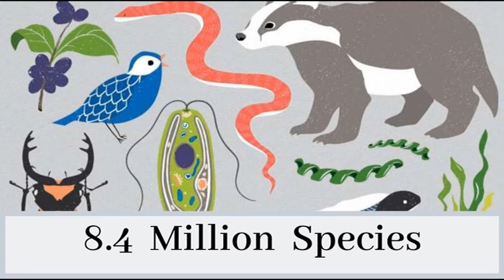चौरासी लाख योनियां और मनुष्य | 8.4 million species of life and Human Body | Amrit Pravaha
चौरासी लाख योनियां और मनुष्य | 8.4 million species of life and Human Body | Chauraasee Laakh Yoniyaan aur Manushy | Amrit Pravaha |